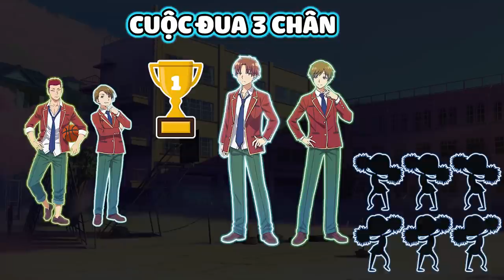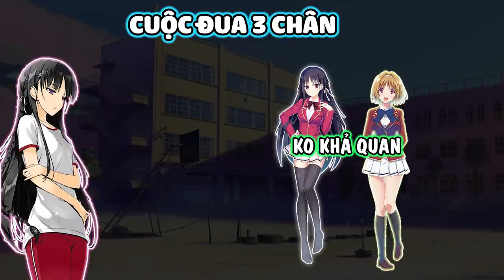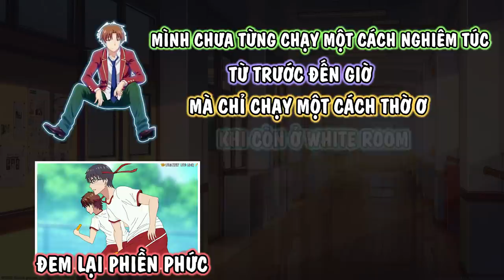Phân Tích Kỳ Thi Hội Thao P.2: Ayanokouji Kiyotaka Ép Kushida Nhận Tội - Lớp Học Đề Cao Thực Lực